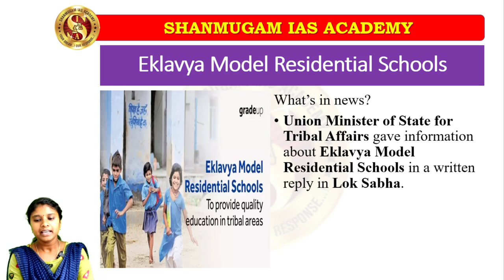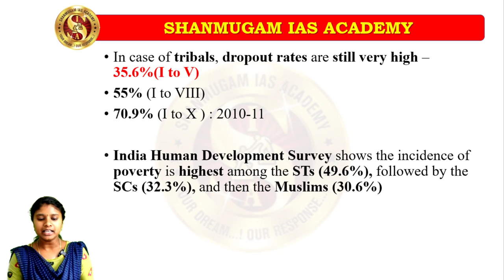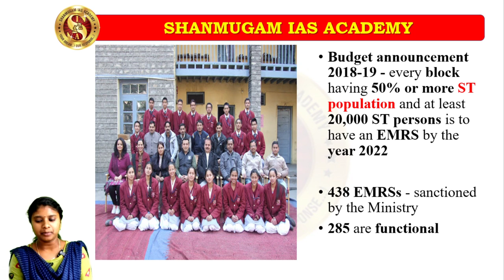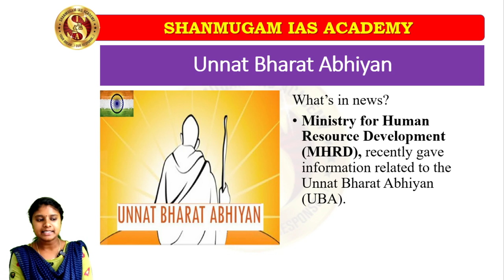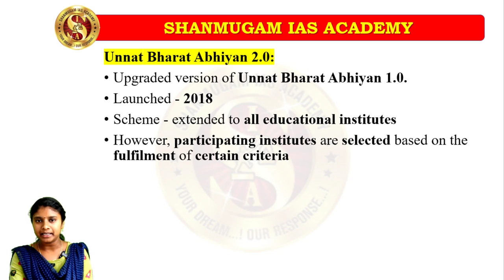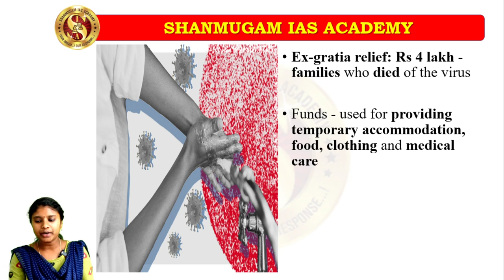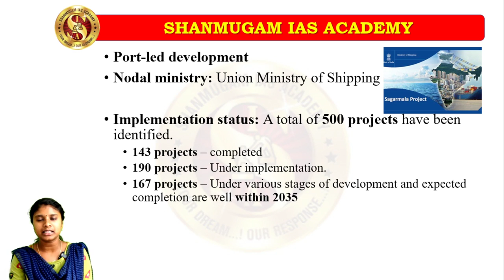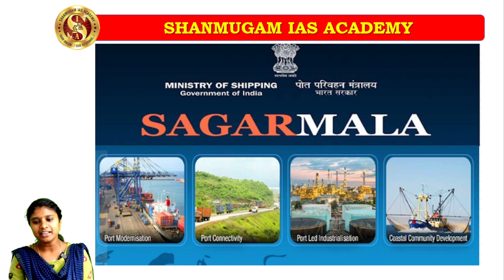17 march Upsc Current affairs in tamil | Daily Current affairs | shanmugam ias academy